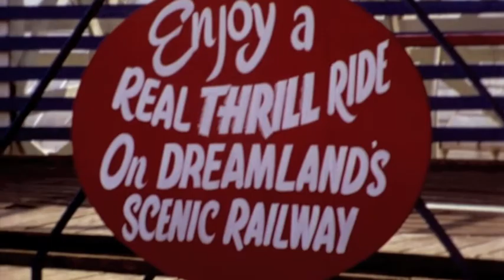Fallon & Andersons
Fallon & Anderson comp